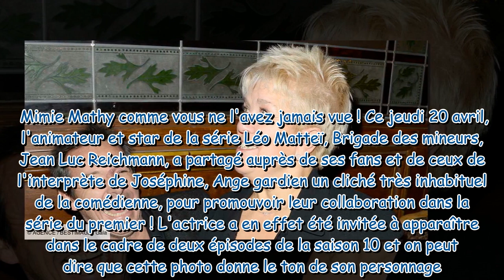Mimie Mathy dans son bain : Jean-Luc Reichmann dévoile un cliché surprenant !